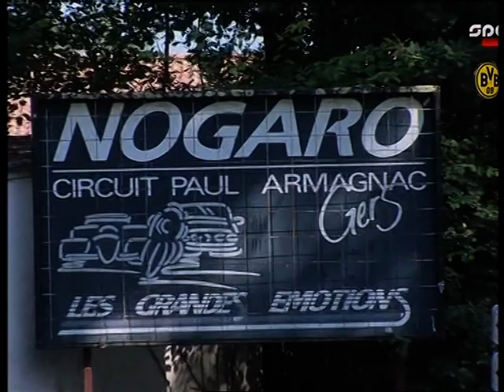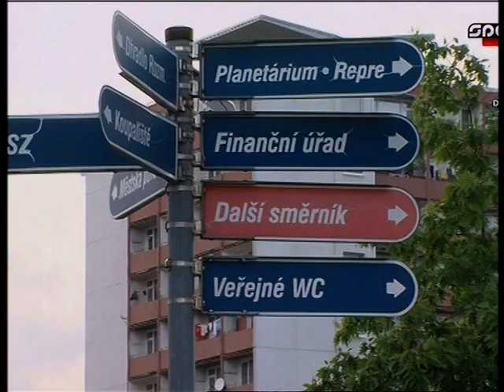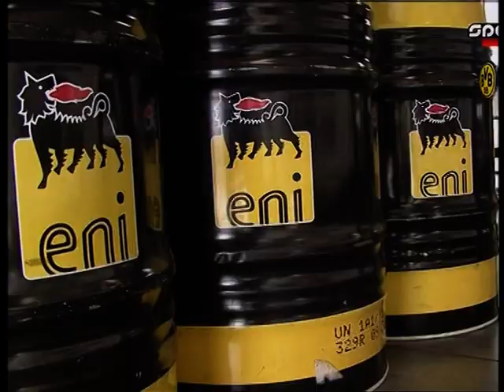Kamion Európa Bajnokság 2013 szezonelőzetes